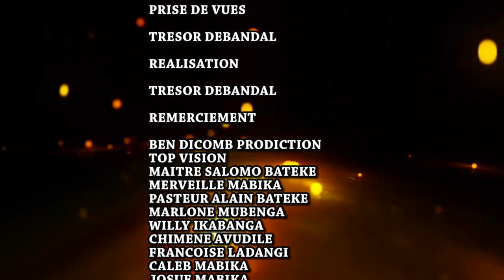BOTALA PRESIDENT ZOE ALOBI BA VERITE YA BA FILLE YA NZONZING BABY ASILIKI